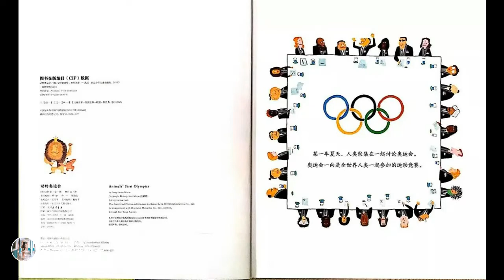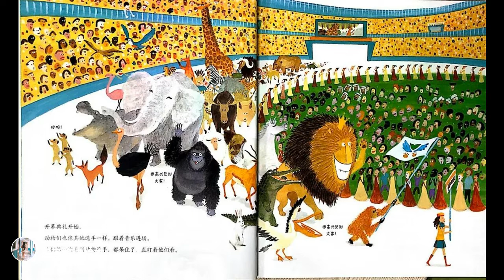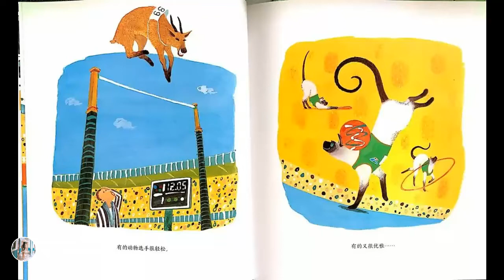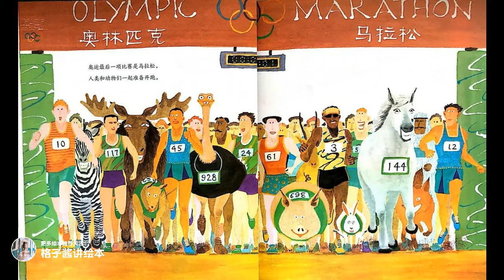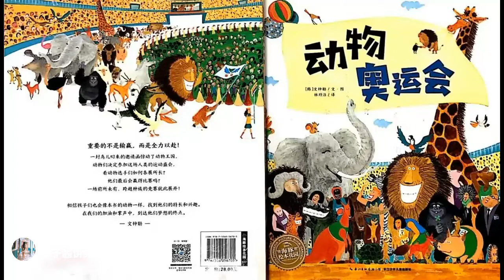兒童有聲繪本故事《動物奧運會》|經典繪本|有聲繪本|睡前故事|中文繪本|晚安故事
繪本簡介： 《動物奧運會》告訴我們：重要的不是輸贏，而是全力以赴！相信孩子們也會像本書的動物一樣，找到他們的特長和興趣。在我們的加油和掌聲中，到達他們夢想的終點！